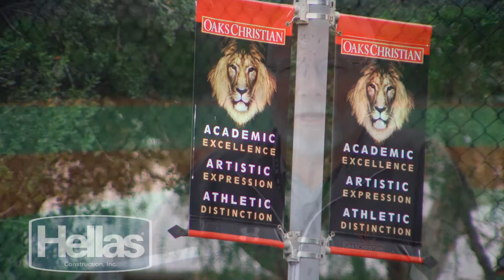Oaks Christian Gets Hellas Matrix® Turf for Multiple Fields | Westlake Village, CA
After five years, Hellas Construction returns to Oaks Christian School in California to talk to Athletic Director Jan Hethcock about the previously constructed multi-purpose Matrix Artificial Turf surface and Matrix® Baseball field. Hetchcock discusses how important Hellas’ turnkey capabilities were during and after the project, product durability, and their close relationship with the sports contractor.